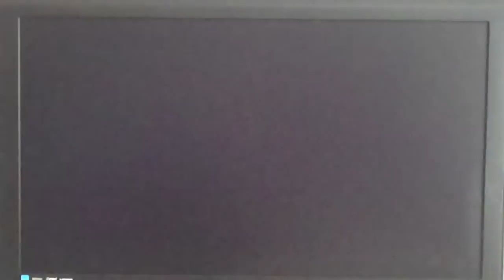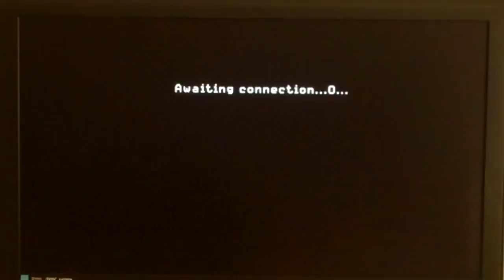Video Game Comedy - Violence in Video Games...(Part 2)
Comedy about the difficulty men have accepting the fact that they no longer can adapt to modern technology as they age, and blame thier lack of skills on videogame violence.